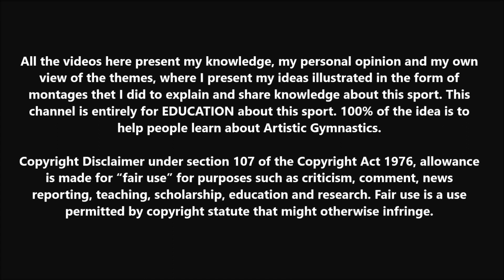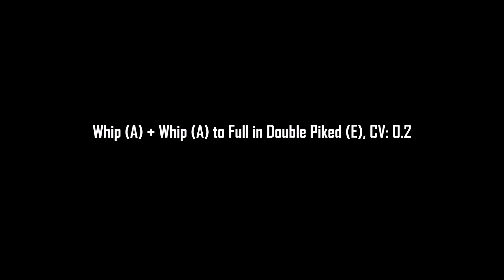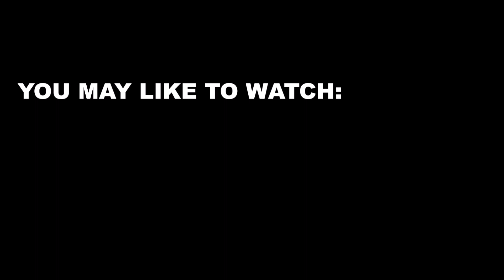Connections with Full in Double Back Tucked & Piked